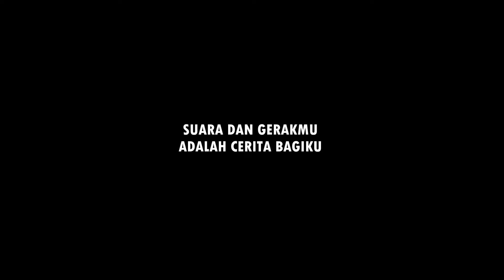KERETA API CJR 2017